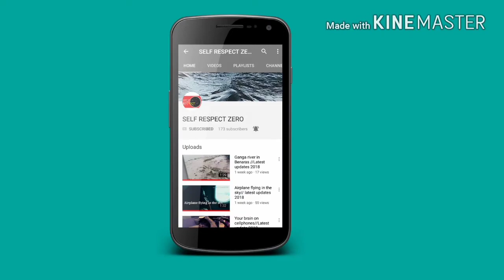GAYA VISHNUPAD MANDIR IN BIHAR//Latest Update Video 2018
Self respect zero
Vishnupad mandir is very important part for Hindu religion.